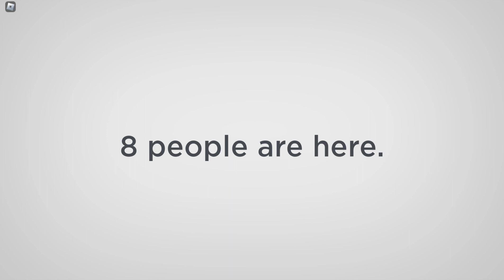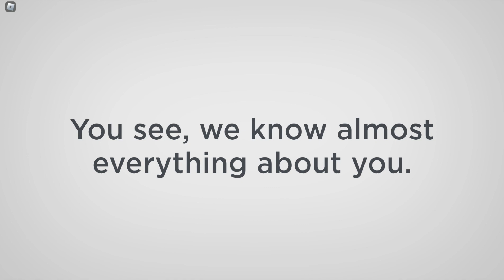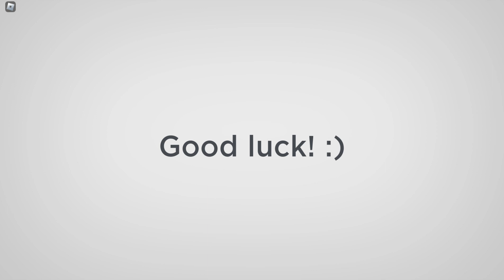Roblox Nullxiety Season 1 episode 1 - 20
Nullxiety is a test. They are choosing the strongest players for the experiment. You must pass their trials. Almost everything in the game is randomized!

Built and scripted by Nullxiety.

Note: You can SKIP the code part by buying a product, but you still can beat the game for free!